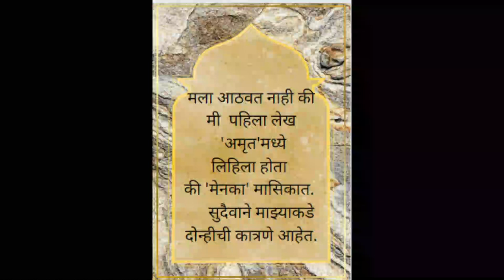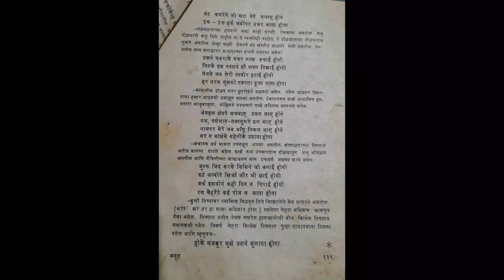The Pradeep Niphadkar Show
Born and brought up in the cultural city of India, Pune, he had been working in the field of arts from the past 40 years. This channel will include various aspects of arts such as Ghazal, Poetry, Painting, Songs, interviews of famous personalities from the field of arts and many more. Introduction | The Pradeep Niphadkar Show French Writer | मोपासाचा सर्वश्रेष्ठ कथा | Vikas Shukla | The Pradeep Niphadkar Show Patrakar Din | पत्रकार दिन | Girish Bapat | Kavyangan Spardha | काव्यांगन स्पर्धां | josh malihabadi | firaq gorakhpuri | urdu articles | माझे उर्दू लेख माझी उर्दू सेवा